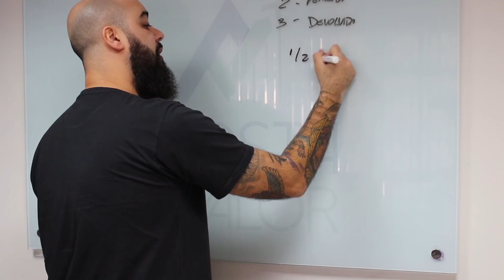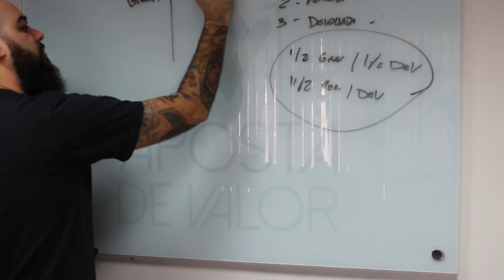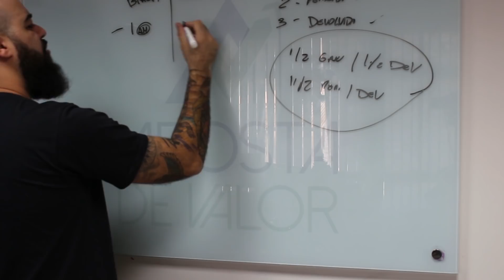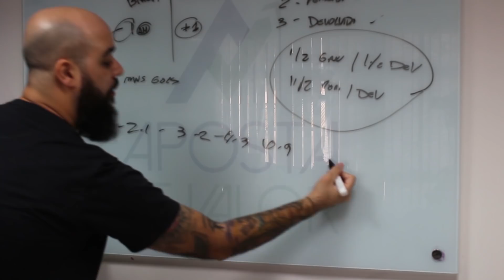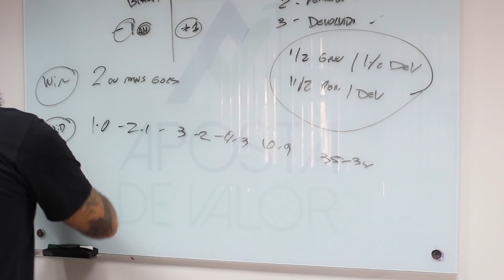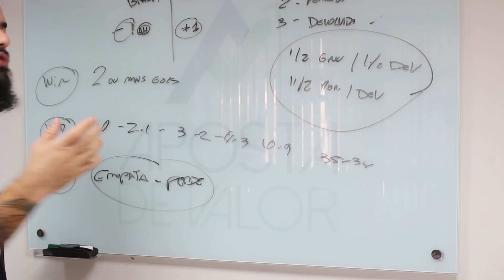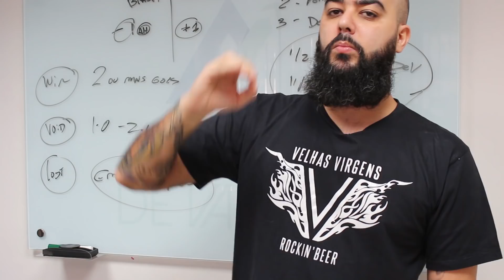Aprenda AGORA HANDICAP de forma SIMPLES (Parte 1) ✎✎